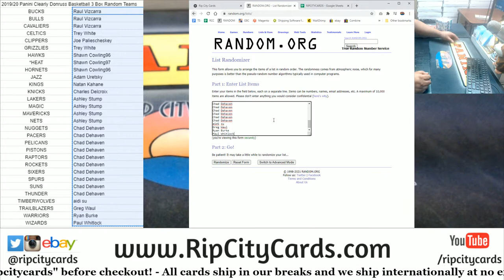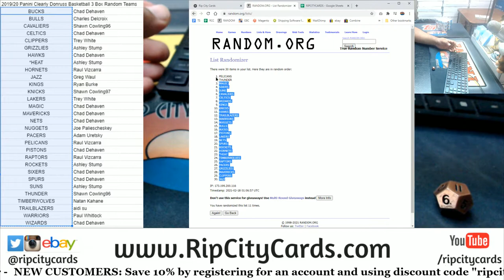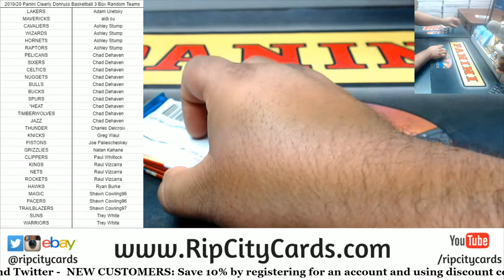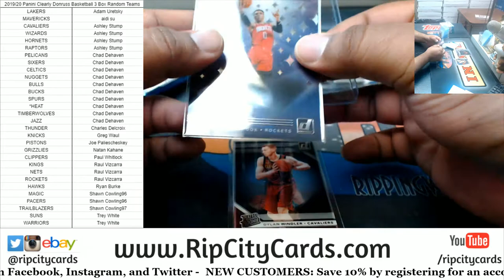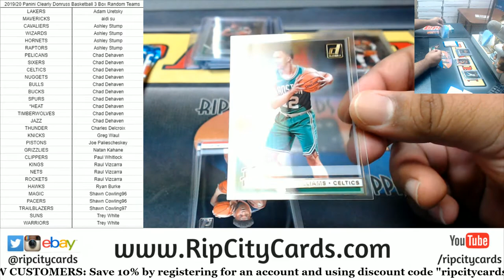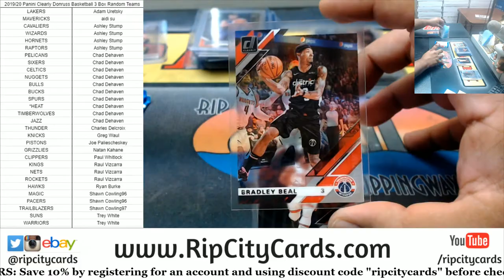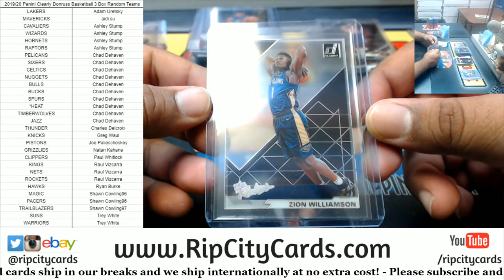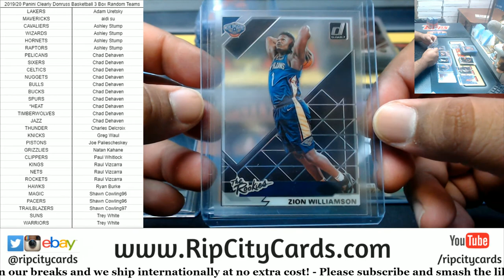2019-20 Panini Clearly Donruss Basketball 3 Box Random Teams